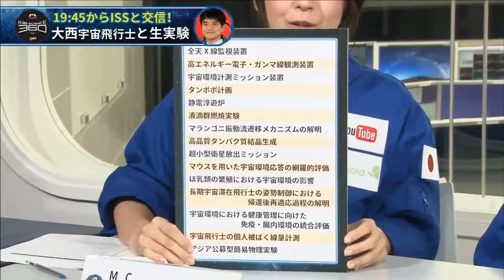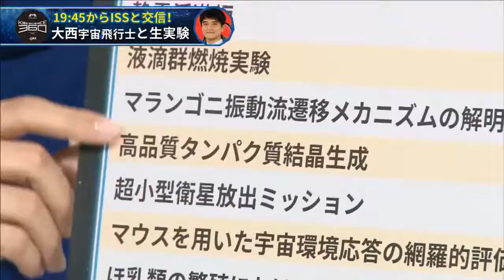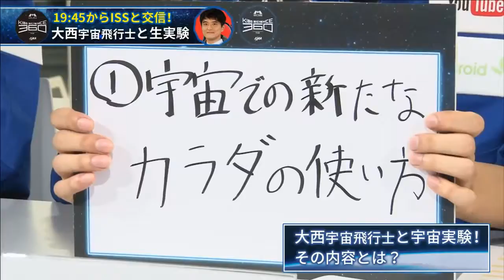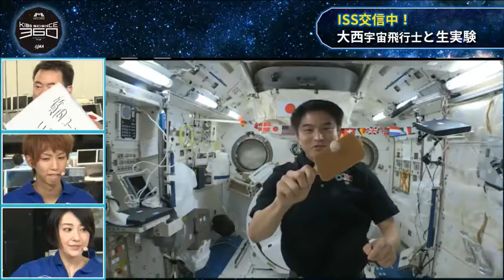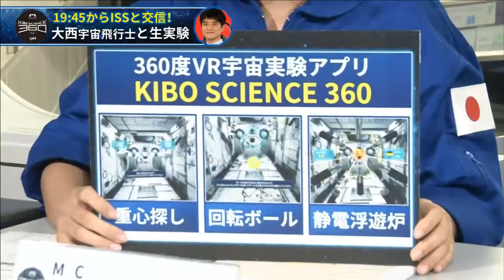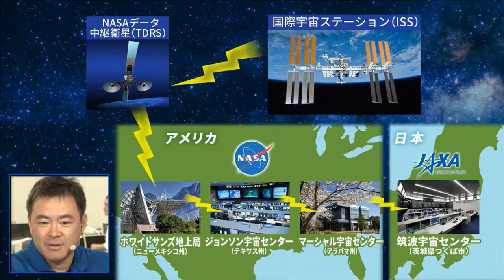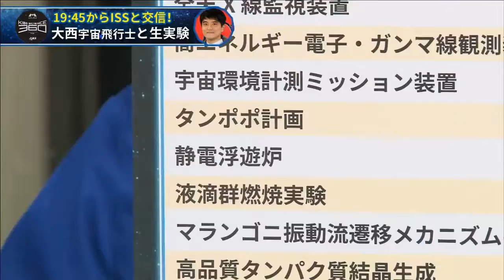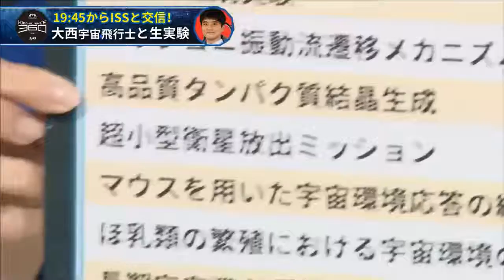打ち上げ準備が進む気候変動観測衛星（GCOM-C）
宇宙航空分野の最新映像、プロジェクト紹介ビデオ、教育現場で使えるキッズコンテンツなど、JAXA（宇宙航空研究開発機構）の映像ソフトや観測.

気候変動観測衛星（GCOM-C）は打ち上げに向けて様々な試験を実施しています。

欧州宇宙機関とJAXAは地球観測や宇宙探査における協力関係をさらに拡大・深化させるべく、ヴァーナー長官の初来日時に会合を行い、共同声明を.